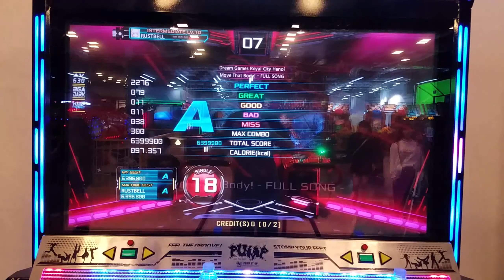Pump it up XX: DM Ashura - Move that body Full song S18 stage pass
easier than S17